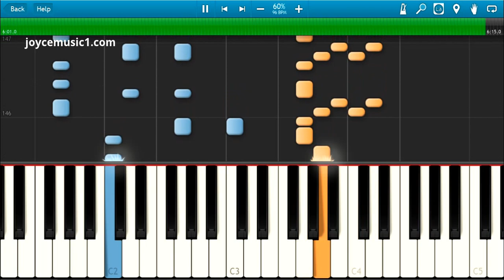Taylor Swift - Shake It Off Tutorial (60% speed) - Sheets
This catchy, upbeat song by Taylor Swift was released in August 2014 and is very different from her usual country-style. I rarely cover loud and fast beats like this, but the lyrics and message in this song appeal to me. The song speaks about 'shaking off' what our detractors and haters say - we can't control them, but we can control how we deal with it. Good message!